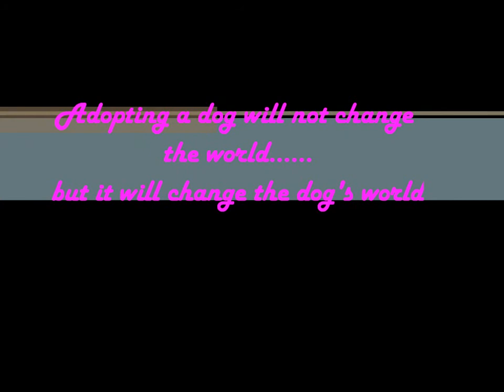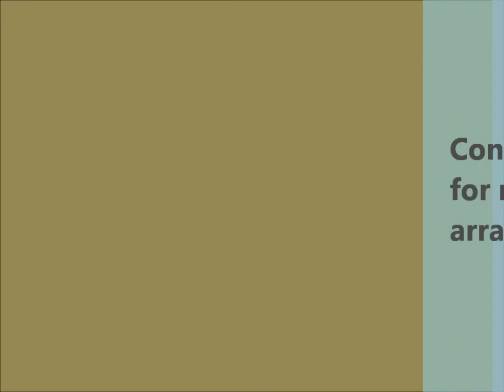TYLER IS READY FOR ADOPTION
Tyler is a 4-6 yr old neutered male ready for adoption